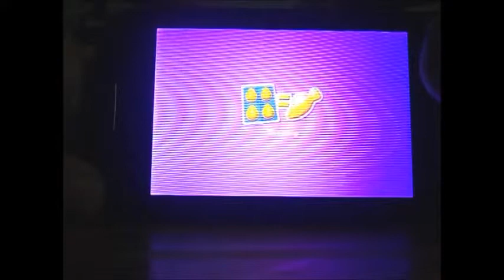Candy Crush Soda Level 1 Let's get Started! | 4th Day of the Advent Calender.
Hello guys! Day 4 of the Advent Calender and I decided just to try this out see what you guys think about it.Hope it's sweet enough for ya! *Note the following entertainment is prerecorded.*

Edit: NO THE F*CKING PUN! CRINGE ALERT!! *Dies of Cringiness*

▶Xbox Live (Josephnite flye),
▶Twitter (@JosephniteFlyer),
▶Google+, (Josephnite Flyer),
▶Playstation Network (Josephniteflye)
▶Twitch (JosephniteFlyer).